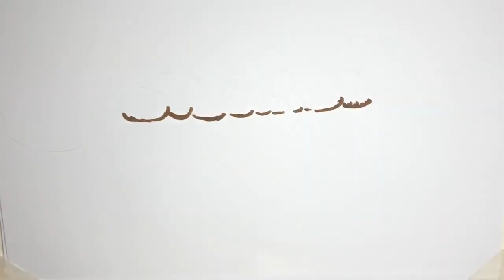✅ この投稿をInstagramで見る てんちむ/愛 天華(@super_muchiko)がシェアした投稿 YouTube…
✍   　界のゴシッパーの生配信に、のモテフィットを購入した女性（A子さんとする）が電話で出演し、「返金が全然されない」と嘆いた。 　は自身の努力で「バストをAカップからFカップにした」と公言しており、数々のバストケア商品をプロデュースしていたが、昨年、10年来の親友であったかねこあやに「豊胸したことを隠して育乳ビジネスで儲けている」と暴露され「豊胸詐欺だ」と大炎上。 　批判を受け、はバストケア商品モテフィットの購入者に全額を自腹で返済すると宣言。のほか、銀座のクラブ「Nanae」や六本木のショークラブ「バーレスク東京」で破竹の勢いで稼ぎ、すでに完済の目処が立っていると公言していた。   　A子さんはモテフィットを２点購入していたので、が返金対応を表明した10月の末に商品を返送した。しかしその後、到著したか否かを含め先方からの一切連絡がなく放置状態だったという。今年の１月18日になってようやく、返金先の口座情報を教えるよう連絡がきたが、その後はまた音沙汰がないそうだ。 　あまりにも対応が遅いのでA子さんは消費者センターに電話したが、「待ってみてほしい」「口座を自分で確認してください」と言われるだけで不満が残った。A子さんが「皆さん返金ってされてるんですかね……？」と放送で問いかけると、「自分も返金されていない」と名乗り出る視聴者も。 　は「それはよくないね。あんなにどや顔で『返金対応してます。残り２憶です』とか言ってるのに、結局しなかったってなるとね」と、その場でに電話をかけて確認することになった。 　は配信を見ており、「現状を説明させていただきたい」と、すぐに電話に応じて登場した。曰く、２億2000万円はすでにモテフィットの販売会社に渡し、現在は弁護士を通じて購入者への返金の進捗を聞いている状況だと説明。今日来た報告によると、残りの件数は約12,000件。1日300件ペースで返金対応を進めており、３月末までに返金を完了する予定だという。ただし、12,000件のうち3000件ほどが、振込口座が誤っているなどの不備で返金できない状況のため、正確な口座情報を教えてもらいたいというアナウンスをしようかという話になっているとのことだ。 　が「A子さんは10月に返金しているが、いつ返金したというのは関係ないのか」と聞くが、やはりは自ら購入者の口座にお金を振り込んでいるわけではない ...